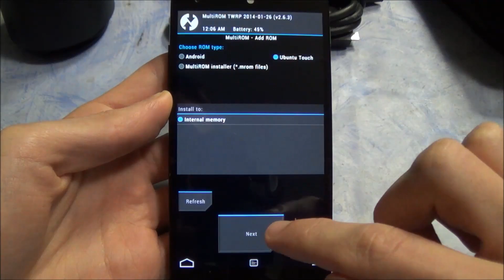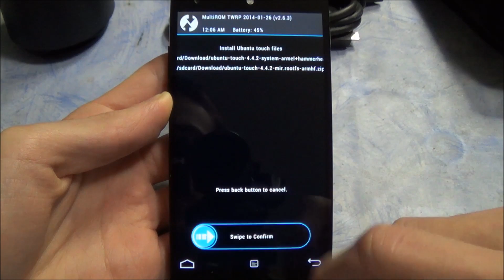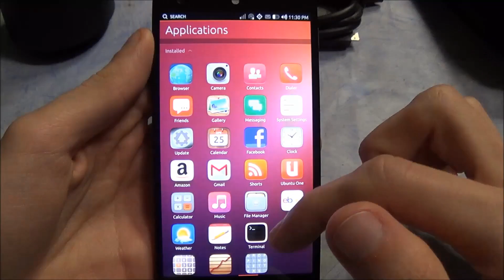Installare Ubuntu Touch su Nexus 5 - tutorial by ChimeraRevo.com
Come promesso eccovi un tutorial su come installare Ubuntu Touch su Nexus 5.